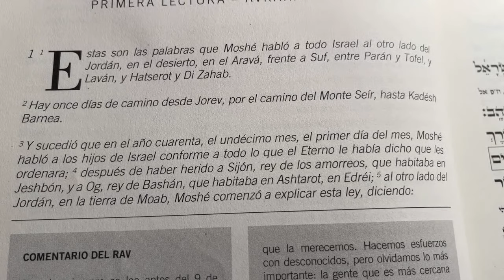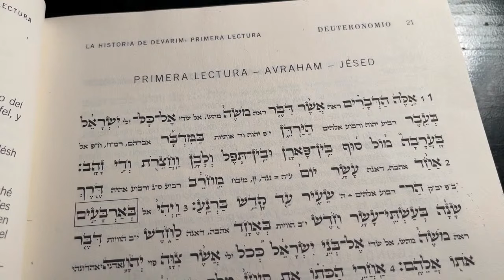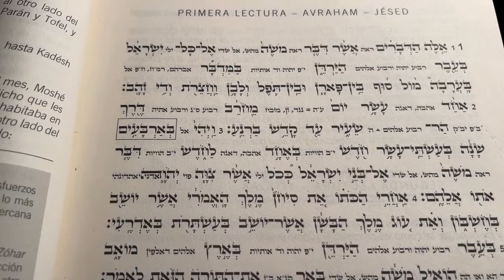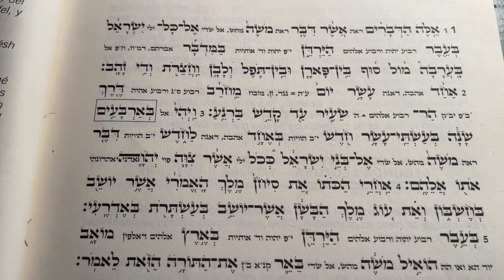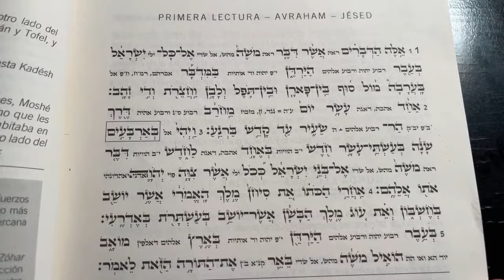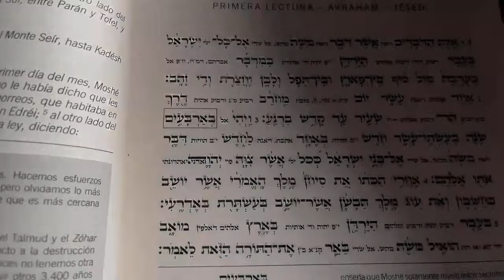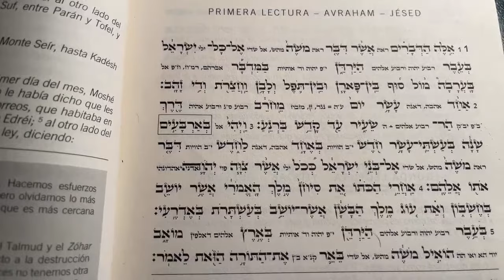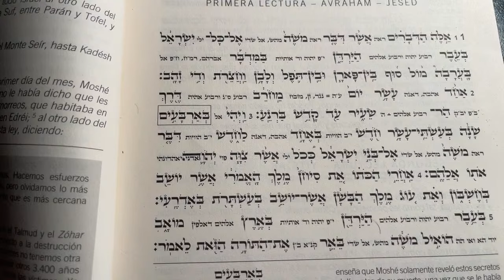Shabbat Jazon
La Kabbalah nos enseña los secretos biblicos de antiguedad antes de la llegada del mashiaj. el zohar el libro del esplendor revela el sentido de la vida,  la creacion, el universo, la felicidad, el tikun, los estados de animo, el porque de las enfermedades el proposito de nuestra vida  en este mundo etc...